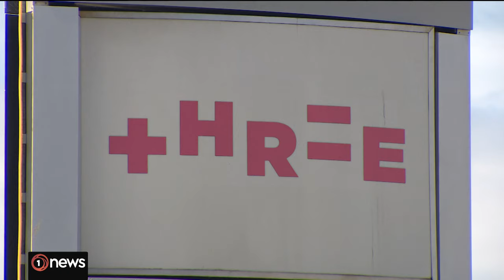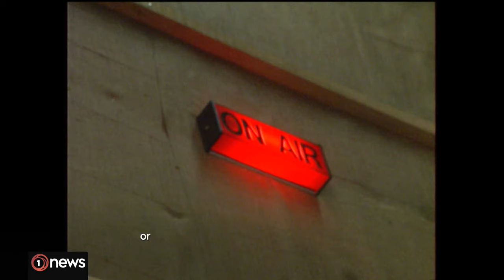'Devastating': Newshub set to close in June after 34 years | 1News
Newshub is set to close at the end of June as Warner Bros. Discovery announced a major downsizing of its local operations.